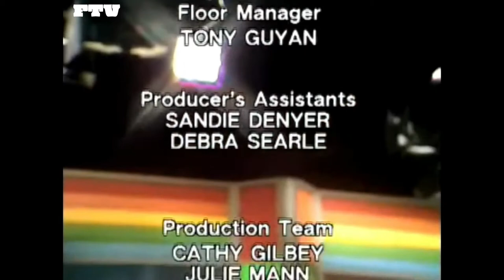FTV | Continuity | 29/10/2022 | #2 (FAKE)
Out of BBC's Multi-Coloured Swap Shop and into another classic Saturday morning show from ITV, Tiswas.
With thanks to RetroKidsTV (Cleops for the original footage) and Karen Howarth.